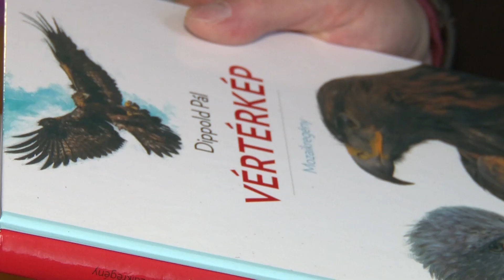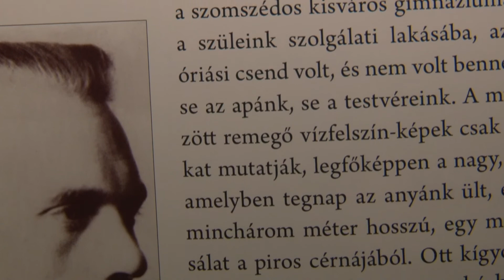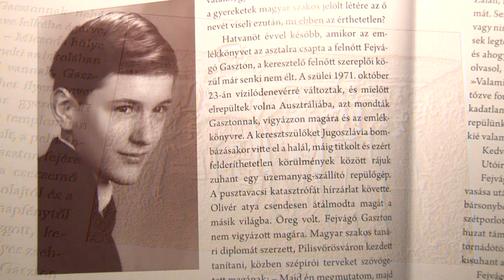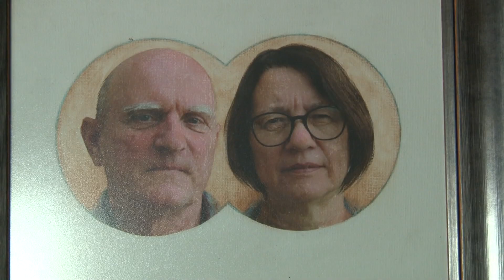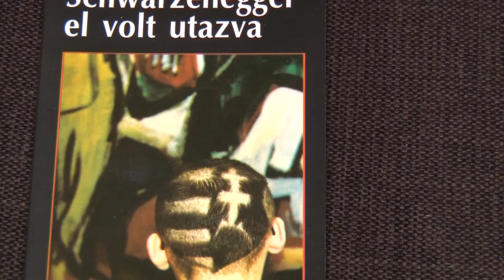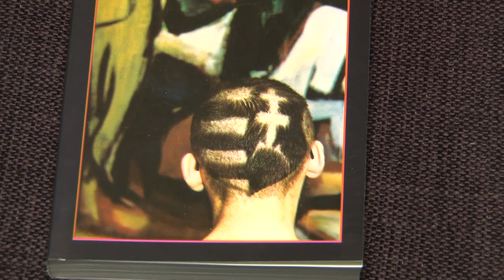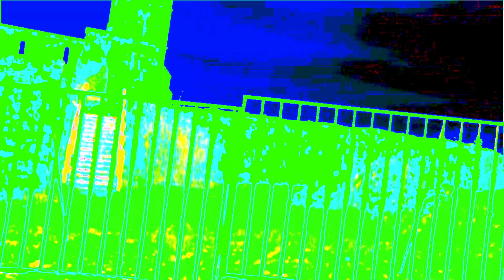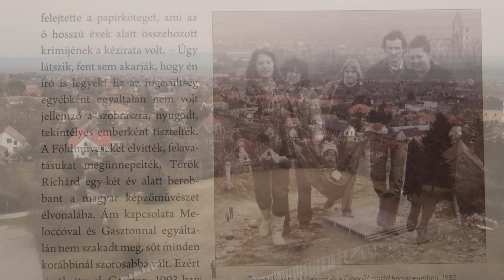József Attila-díjasaink portrésorozat // Dippold Pál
Az irodalom minden utak legrosszabbika: mindenhova visz – akár ez is lehetne az arc poeticája Dippold Pál József Attila-díjas író-szerkesztőnek, aki sosem szerette a kötöttségeket, a formaiságokat. Talán emiatt is ennyire különlegesek írásai és életútja, amely szintén egyedi a mai irodalmi életben.

Hallgassátok, fogadjátok szeretettel!